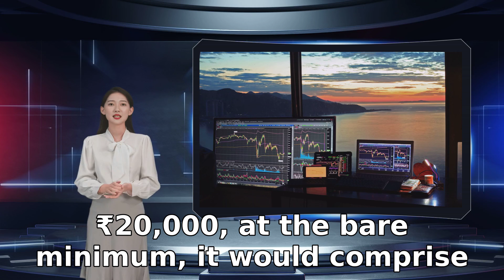Where have all the ₹2000 notes gone?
000 bank notes together accounted for 85.7 per cent of the total value of bank notes in circulation as on March 31 000 notes too in an ATM tray ’‘ says a senior official from a top public sector bank rather than 10 notes of ₹2 000 notes Bank notes are expected to be in circulation and not many customers are bringing ₹2000 notes for transaction. With non-availability of new notes in currency chests in adequate numbers 000 notes at bank counters. show a steady fall in the volumes as well value of these notes. While the volumes came down from 32